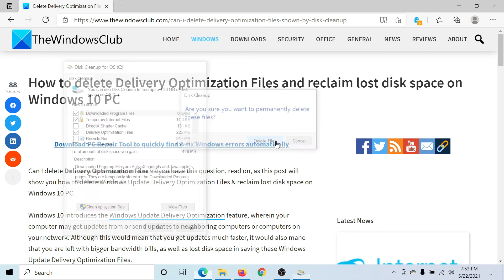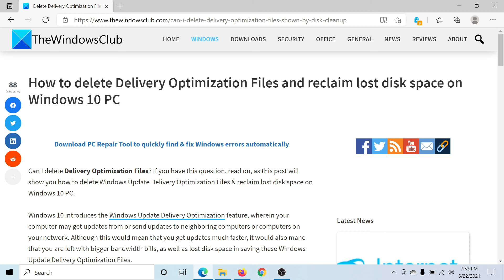Delete Delivery Optimization Files and reclaim lost disk space on Windows 10 PC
Windows 10 introduces the Windows Update Delivery Optimization feature, wherein your computer may get updates from or send updates to neighboring computers or computers on your network. Although this would mean that you get updates much faster, it would also mane that you are left with bigger bandwidth bills, as well as lost disk space in saving these Windows Update Delivery Optimization Files.

We have already seen how to turn off Windows Update Delivery Optimization. Now let us see how to delete or remove the residual Delivery Optimization Files if any from your computer and reclaim disk space.

Timecodes:
0:00 Intro
0:19 Search for Disk Cleanup
0:40 Check Delivery Opyimazation Files